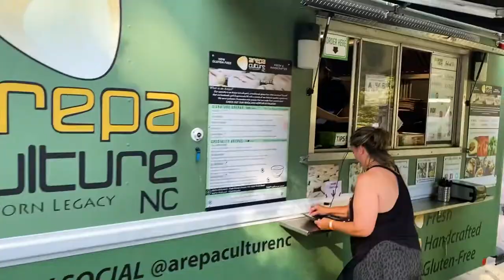2022 GrowlHer Volleyball Tournament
Raleigh, NC Beach Volleyball St. Baldrick’s